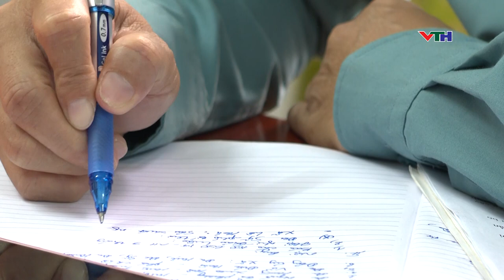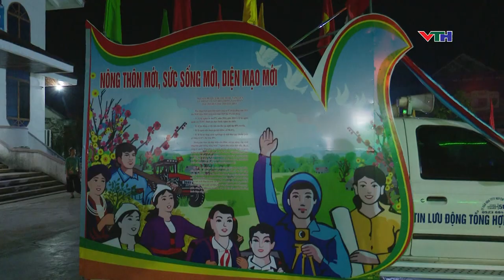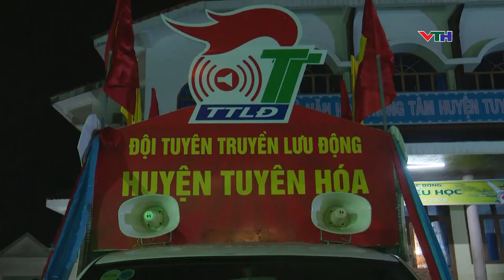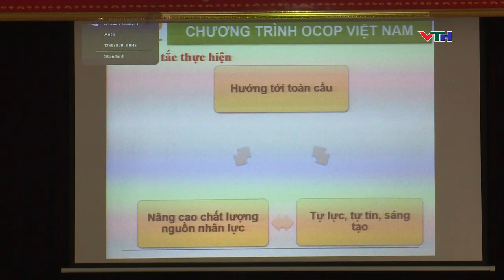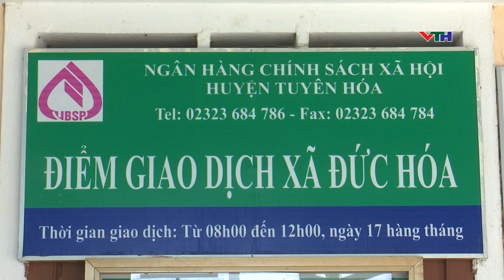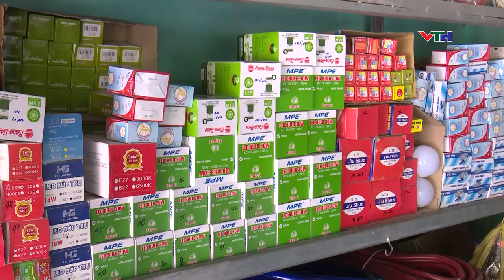CHƯƠNG TRÌNH TRUYỀN HÌNH NGÀY 19 THÁNG 9 NĂM 2019